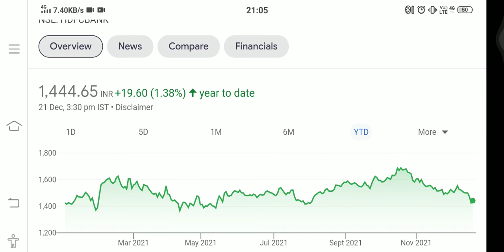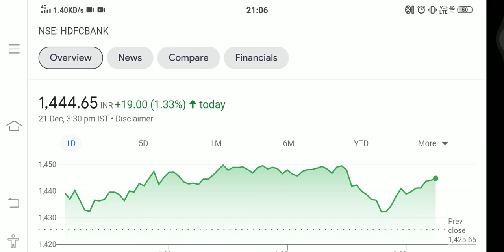HDFC BANK STOCK😍 LATEST UPDATE HDFC STOCKS NEWS📉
share bazaar,
share market,